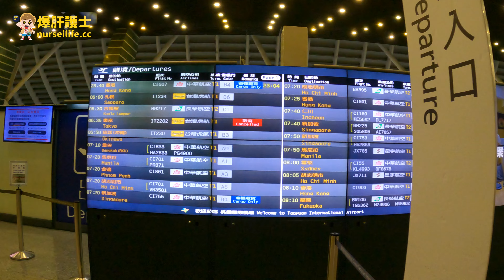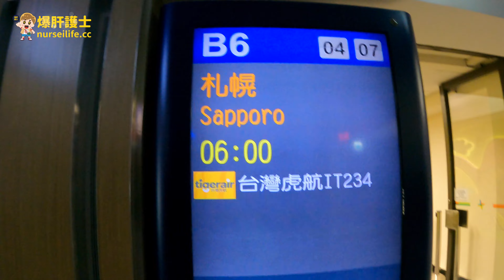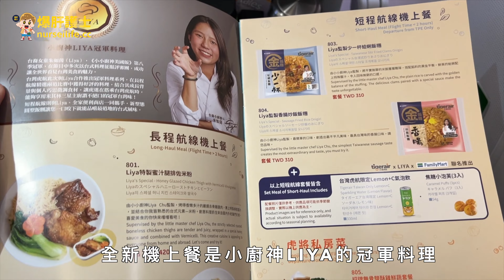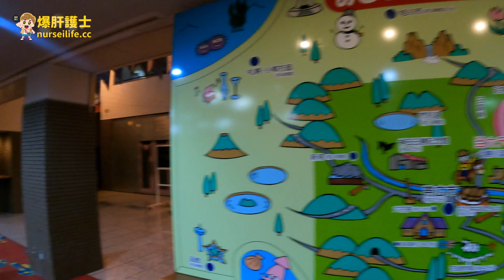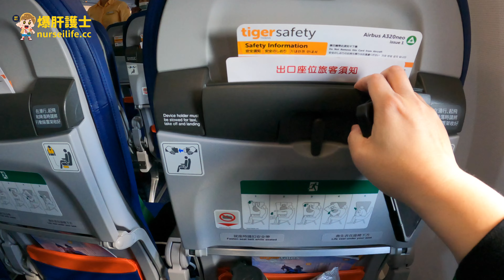【台灣虎航】開航北海道札幌，行李計重不計件，敗家無極限！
台灣虎航10/16 開啟了北海道新千歲機場的首航班機，成為在日本的第15個航點，未來在日本旅遊時，也可以很方便的利用台灣虎航做為點跟點間的串接，而位在道央的新千歲機場不管是往左到小樽，還是往右前往釧路、網走地區旅遊都超方便。